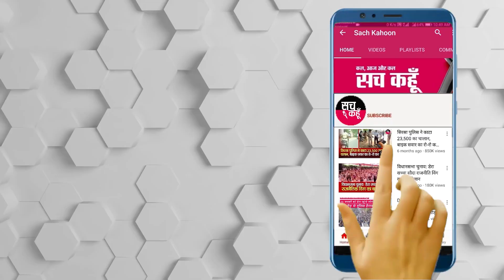आज की बड़ी ख़बरें 27-7-2020